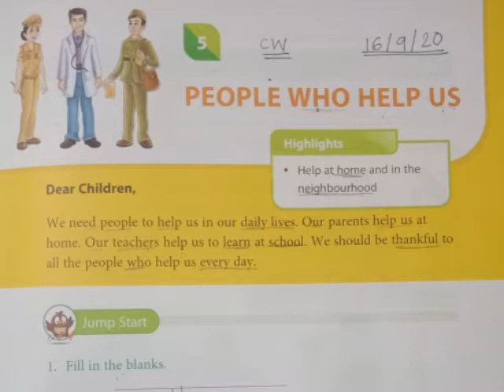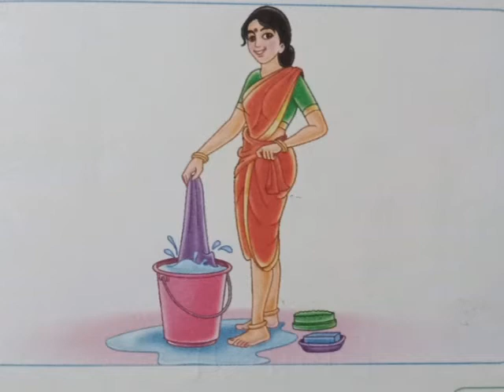30-11-20 | SS Class 1 | Ch.5 People Who Help Us | Revision L-04